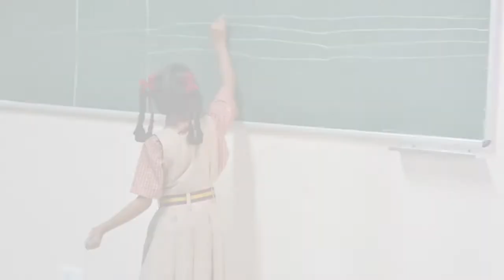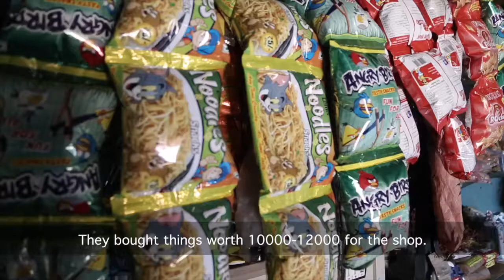Centre for Social Action, Faculty of Engineering, Christ University.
Centre for Social Action (CSA) is the development wing of Christ University. It was set up in 1999 to coordinate social sensitization programmes for students and undertake community development projects for marginalized communities. It is a students’ movement for a humane and just society with children as primary focus. CSA addresses issues related to child rights, socio-economic development of women, youths and farmers, community mobilization and environment/climate change issues.As part of Christ University, CSA primarily focuses on student communities and their sensitization on various issues affecting the poor and marginalized sections of the society. This is undertaken so as to facilitate sustainable changes in the lives of the poor and the oppressed through active participation of student community and equip the students with ideals and values for effective contributions to the society. CSA was initiated with the intention of enabling the student community to imbibe the values of social responsibility, as envisaged in the Core Values, Vision and the Mission of Christ University.

CSA believes in strengthening student community with a view to enabling positive changes in the society. This is one of the driving forces for establishment of CSA, and remains as the motivating factor for undertaking various developmental projects and social sensitization programmes. CSA intends to create a community of empathetic students who can work proactively for the society.